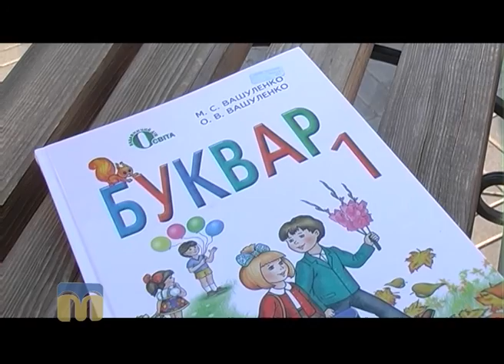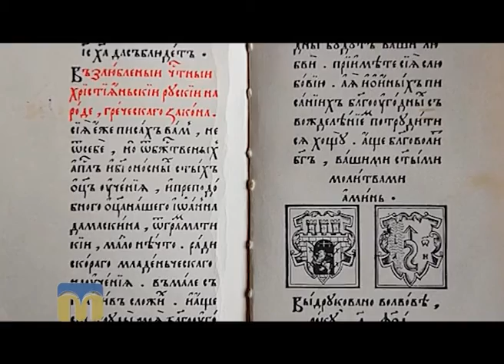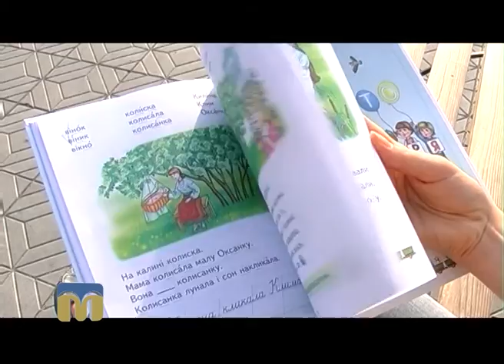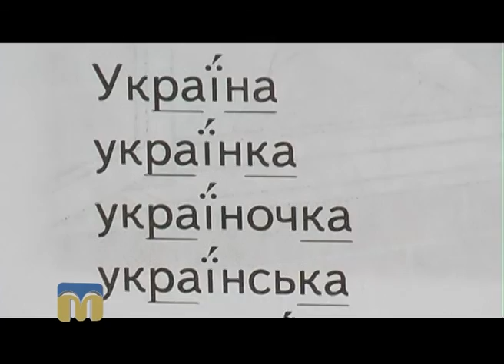Тест 99. Буквар